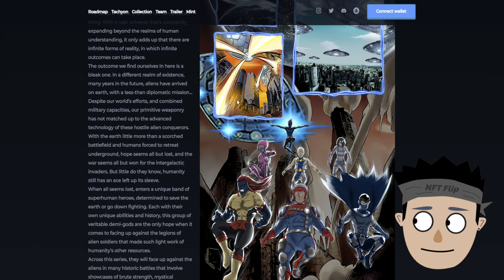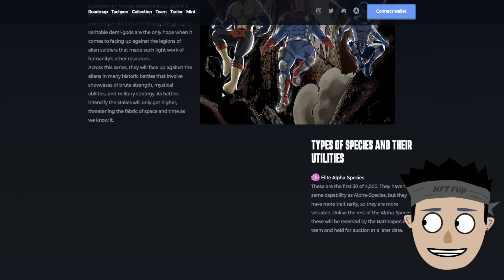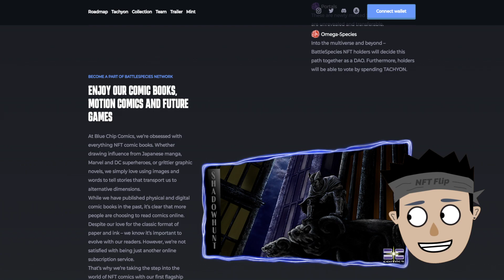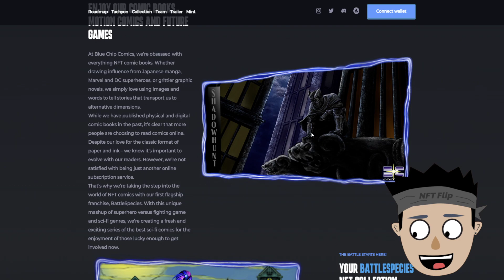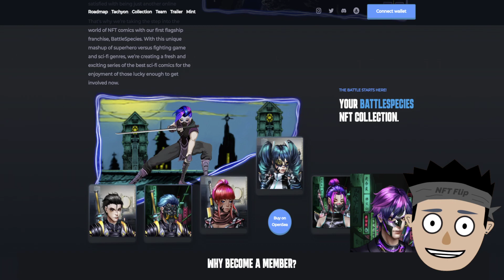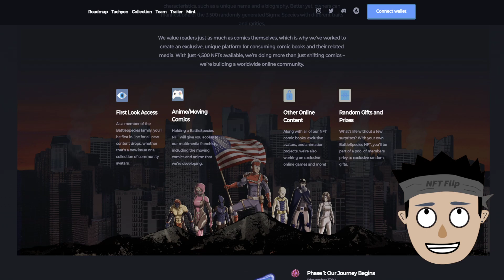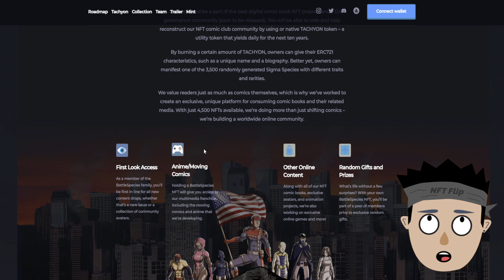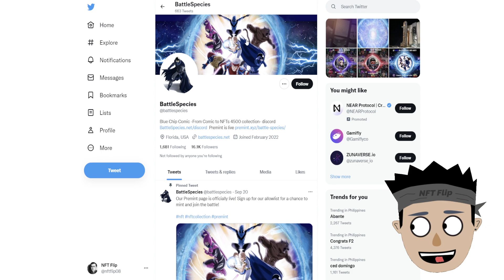BATTLE SPECIES - THE BATTLE FOR THE MULTIVERSE STARTS NOW | New NFT Collection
Project Name: Battle Species

BTC Wallet
1Jg3TcHiHZeehxjnCkqrKHMpg3zqVQthn1